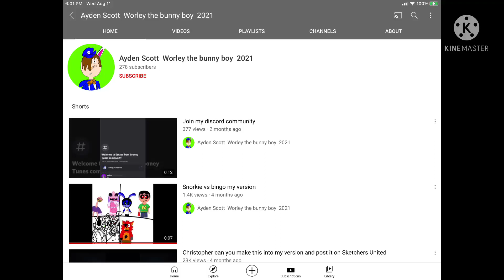Should I trust Ayden or should I block him?